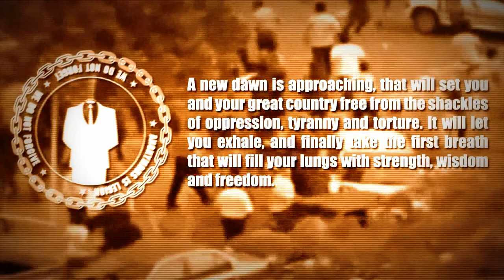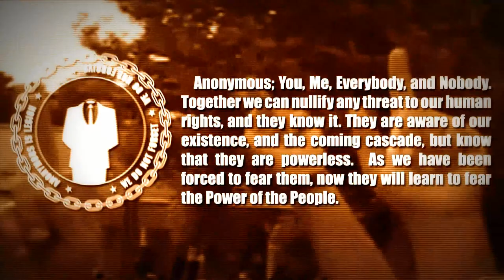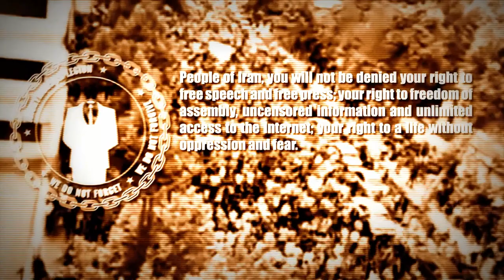Anonymous - Press Release Iran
Most respectable and honorable citizens of Iran,

YOU ARE SPEAKING OUT - AND WE ARE LISTENING

YOU are Legion, and we expect you. The protesters who are imprisoned and beaten; the bloggers who are censored; the citizens who are executed for speaking against the regime: you are the ones truly loyal to your country. To those that would remain intimidated into subdued silence: You have passively enabled your government to make a mockery of your freedom. Now is your chance for action, for redemption, and representation. A new dawn is approaching, that will set you and your great country free from the shackles of oppression, tyranny and torture. It will let you exhale, and finally take the first breath that will fill your lungs with strength, wisdom and freedom. Anonymous; You, Me, Everybody, and Nobody. Together we can nullify any threat to our human rights, and they know it. They are aware of our existence, and the coming cascade, but know that they are powerless. As we have been forced to fear them, now they will learn to fear the Power of the People.

Most of all, they fear you; Which is why they have kept you in shackles for so long.

This is your time, you can now seize it and pave the way for your own future. The government of Iran deliberately portrays dissent as disloyalty, unjustly making "examples" out of those who speak against sanctioned actions. This strategy only works if people are intimidated into inaction. The government needs to be held accountable for its crimes against you, its citizens. You were the victim, but now you are the judge. Make your ruling.

People of Iran, you will not be denied your right to free speech and free press; your right to freedom of assembly, uncensored information and unlimited access to the Internet; your right to a life without oppression and fear.

Expect us.